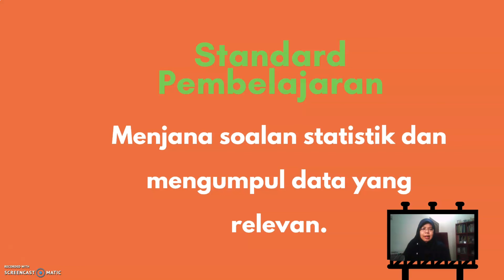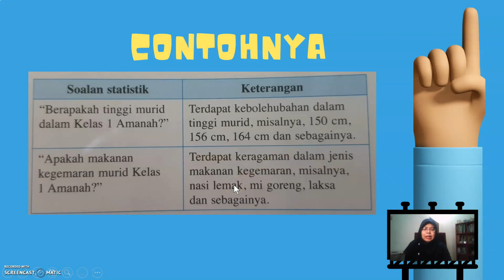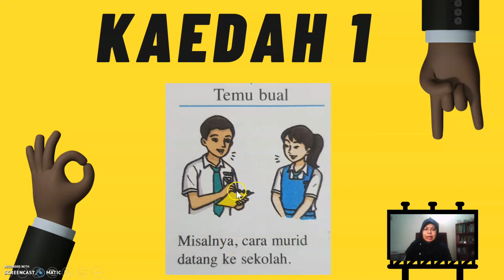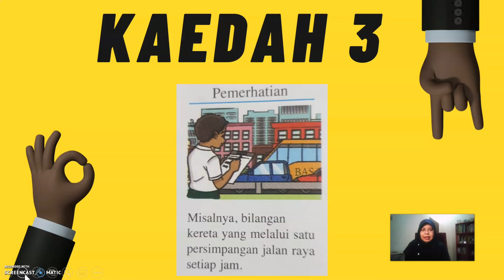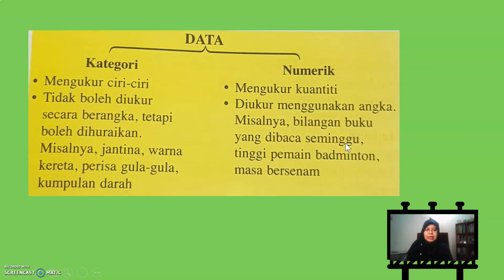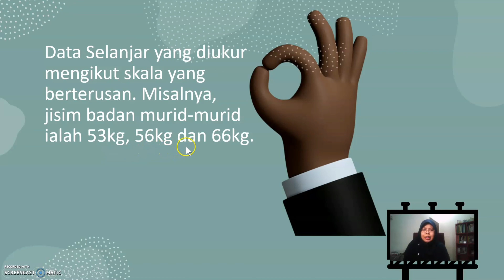12.1 PENGENDALIAN DATA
Pembelajaran melalui pemerhatian adalah salah satu teknik belajar yang berkesan. Kita tahu bahawa pelajar-pelajar kita akan belajar dengan pelbagai kaedah pembelajaran dan setiap pelajar mempunyai kaedah belajar masing-masing. Video ini dihasilkan sebagai memberi penerangan kepada pelajar berkaitan dengan bagaimanakah anda menjana soalan statistik dan mengumpul data yang relevan. Semoga video ini memberi manfaat kepada anda dan Selamat menonton.